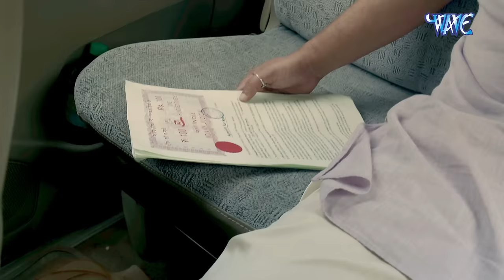देवर भाभी के साथ करता था बिस्तर गरम पति ने पकड़ा फिर जो हुवा सोचने पे मजबूर हो जायेंगे - New Video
"क्राइम पेट्रोल" एक रोमांचक भारतीय टेलीविजन सीरीज है जो अपराध जांच की कड़ीदार और आकर्षक दुनिया में प्रवेश करती है। ग्रिपिंग रीनैक्टमेंट्स और वास्तविक जीवन के मामलों के माध्यम से, यह शो दर्शकों को अपराध जांच की जटिलताओं के विविधताओं का एक आकर्षक अंदाज प्रदान करता है और कानूनी एजेंसियों की न्याय को बनाए रखने के लिए अपनी परिश्रमशील प्रयासों का उदाहरण सेवा करता है। इसके विचारों को सोचने के लिए और विवेकपूर्ण कहानियों के माध्यम से, "क्राइम पेट्रोल" दोनों को अपराध की कठिन सच्चाई का खुलासा करता है और उसे लड़ने के लिए प्रतिबद्ध व्यक्तियों की संघर्षशीलता की सराहना करता है। हमारे साथ जुड़ें जब हम कुछ सबसे रोमांचक और प्रभावशाली अपराधिक मामलों के पीछे सच्चाई का पता लगाते हैं, जो दर्शकों को सूचित और आकर्षित करते हैं।

"Crime Patrol" is a riveting Indian television series that delves into the gritty and compelling world of crime investigation. Through gripping reenactments and real-life case studies, the show offers viewers a captivating insight into the complexities of criminal investigations and the tireless efforts of law enforcement agencies to uphold justice. With its thought-provoking narratives and meticulous attention to detail, "Crime Patrol" serves as both an eye-opener to the harsh realities of crime and a testament to the resilience of those committed to fighting it. Join us as we uncover the truth behind some of the most intriguing and impactful criminal cases, leaving viewers both informed and engaged.